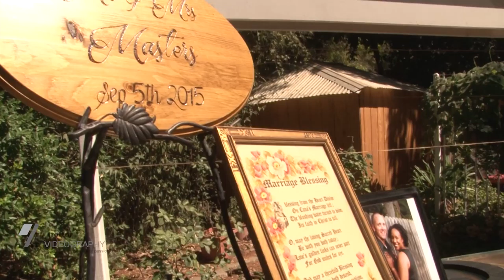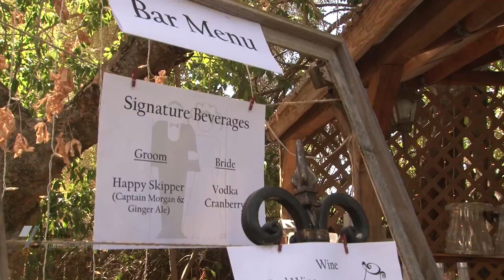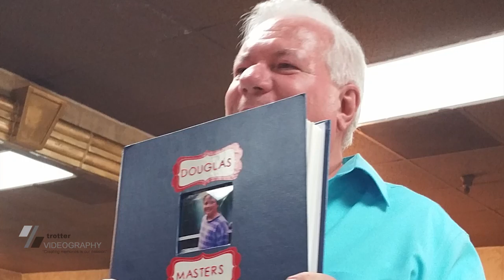Doug & Maisha "Like Red on a Rose"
Deep within the Sierra Foothills of California, Doug and Maisha dedicated their lives to one another.  The nuptuals were exchanged at the picturesque and nostalgic Heirloom Inn in Ione CA.  We enjoyed the shoot.  Congratulations to the bride and groom.